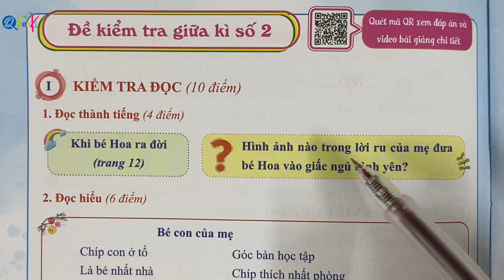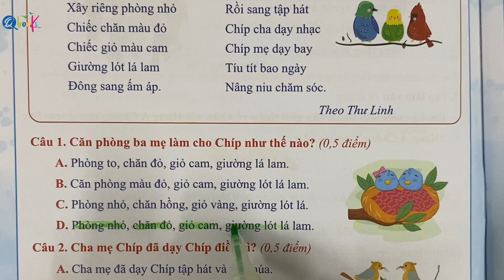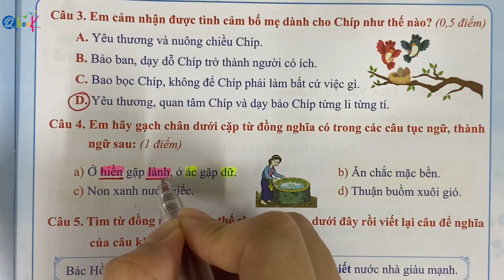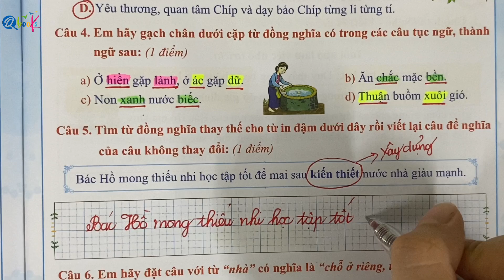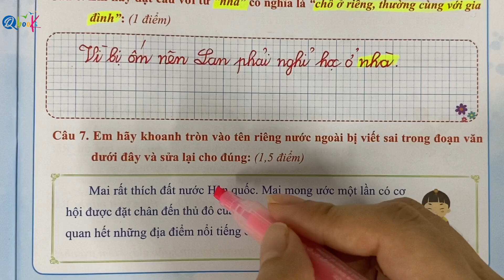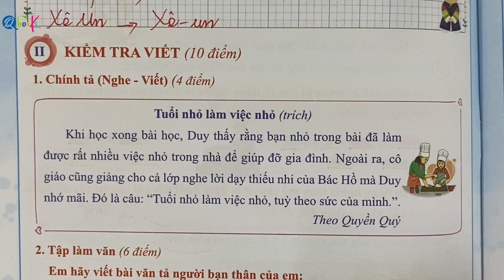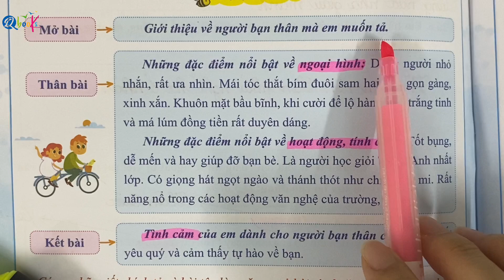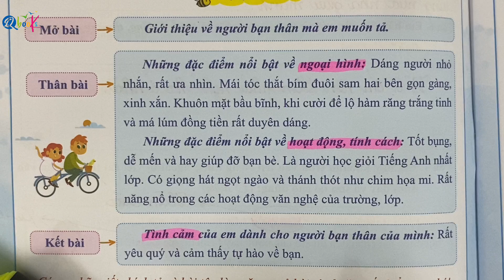Giải đề kiểm tra giữa học kì 1 | Tiếng Việt lớp 5 | Cánh Diều | Đề số 2 | Cô Uyển Uyển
Thầy Quyền rất hân hạnh được giới thiệu với các bạn video "Giải đề kiểm tra giữa học kì 1 | Tiếng Việt lớp 5 | Cánh Diều | Đề số 2 | Cô Uyển Uyển" do Thầy Nguyễn Văn Quyền và cô Uyển Uyển trực tiếp biên soạn.

Quyển sách ĐỀ KIỂM TRA HỌC KÌ 1 Tiếng Việt Lớp 5 biên soạn theo chương trình Cánh Diều cuộc sống nằm trong bộ sách Đề Kiểm Tra Toán và Tiếng Việt cả năm của nhà phát hành sách Qbooks.

Quyển sách không chỉ giúp các em học sinh tiến bộ từng ngày về mặt điểm số trên lớp mà còn mang lại những hiểu biết thực tế nhất định, giúp tăng cường tư duy nhận thức cũng như cách để giải bài tập, hoặc viết được những bài văn hay.

Trong Đề số 2 của Đề Kiểm Tra Học Kì 1 này, cô Uyển Uyển sẽ cùng các em khám phá bài đầu tiên của cuốn sách để tăng cường và rèn luyện kỹ năng đọc hiểu, kỹ năng ngữ pháp cũng như kỹ năng trình bày, viết một đoạn văn hấp dẫn.